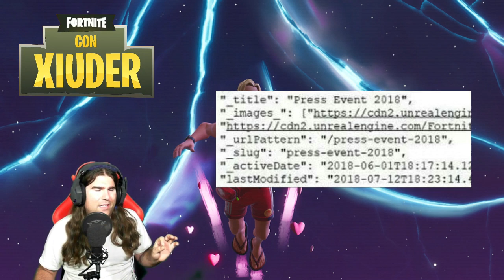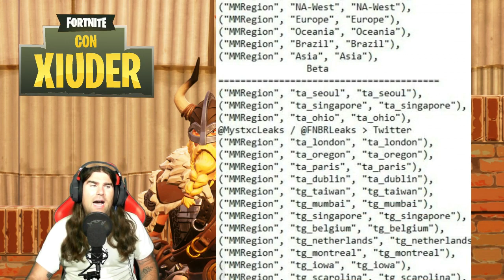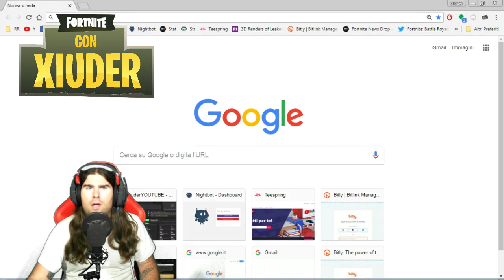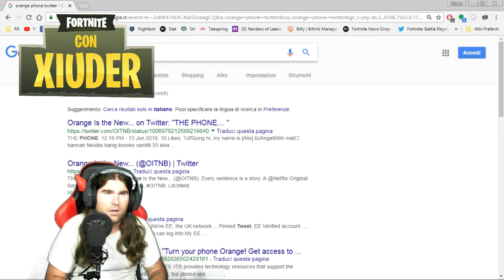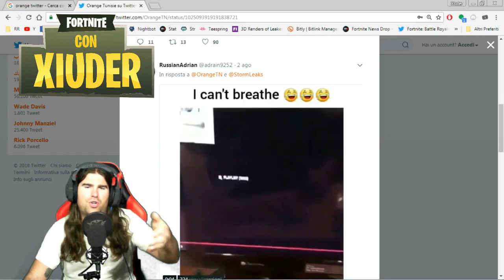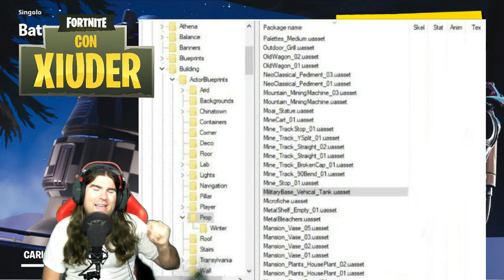*FORTNITE ANDROID NEWS!!!* LINK DOWNLOAD FUORI DA PLAYSTORE!!! NUOVI SERVER IN ARRIVO!!